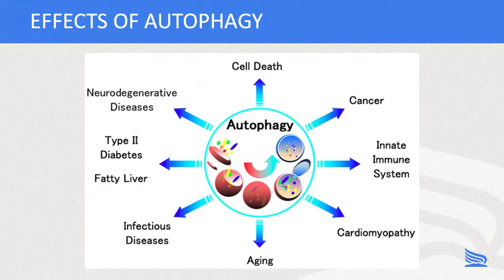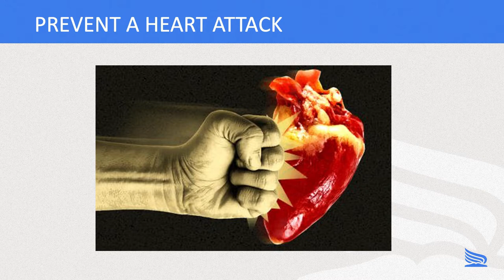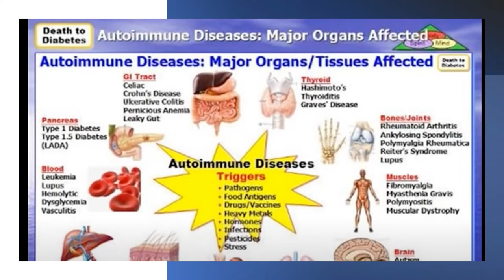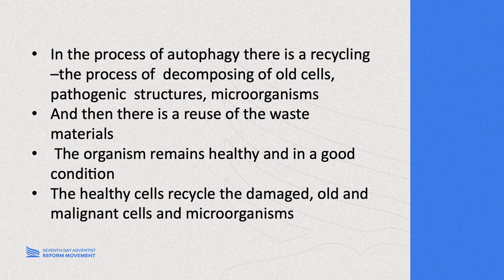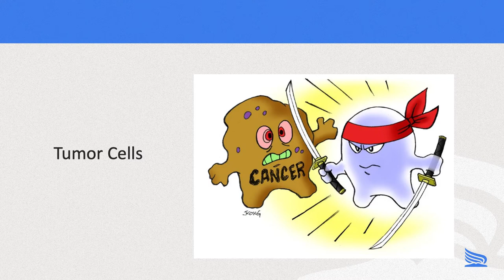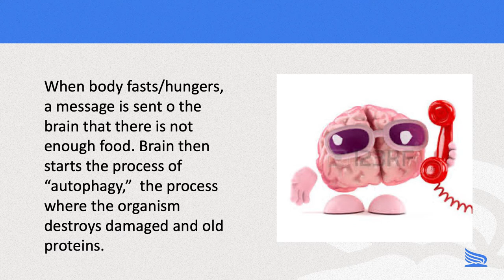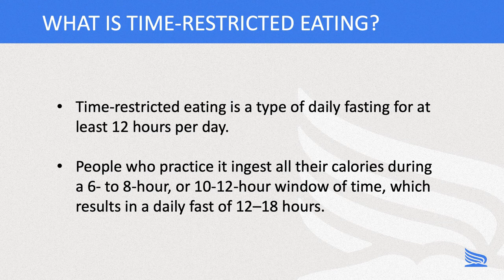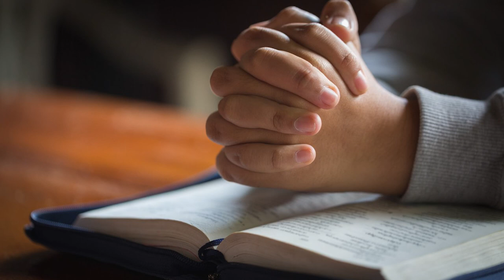Autophagy Proves the Bible - Dragan Ivanov, M.D.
Have you heard of autophagy? In this lecture, Brother Dragan Ivanov will introduce this process and how it relates to Biblical principles.

This video is part of a health seminar by the GC Medical Missionary Department. The purpose of this seminar is to encourage and prepare our members to serve as medical missionaries wherever they may be.